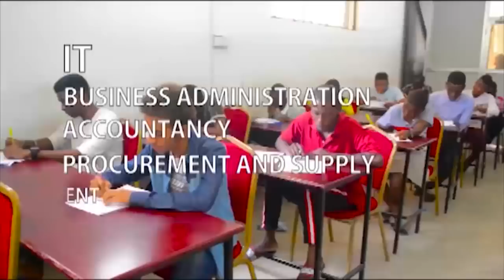JIBEBE! Cheki Diamond, Lavalava, Mbosso Wakicheza Jibebe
JIBEBE! Cheki DIamond, Lavalava, Mbosso Wakicheza Jibebe Live Jukwaani

WASAFI wamefanya show ya hatari katika siku ya kuzaliwa ya kaka yake na Diamond Plantinum Rom Jons iliyofanyika katika ukumbi wa Samaki Samaki Masaki jijini Dar es Salaam.

Show hiyo ambayo iliwakusanya WCB Katika jukwaa moja na kutumbuiza nyimbo ambayo kwa sasa inafanya vizuri na inaendelea kufanya vizuri katika tansnia ya muziki wa Bongo fleva.